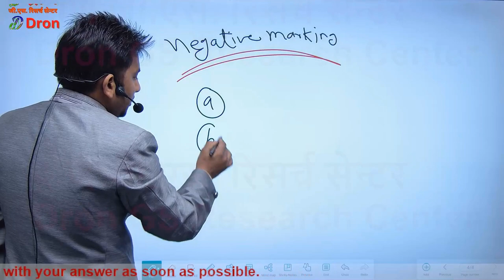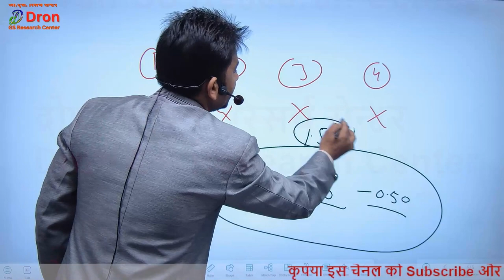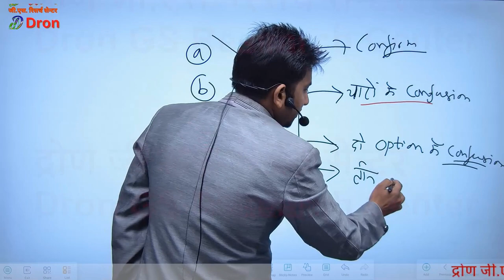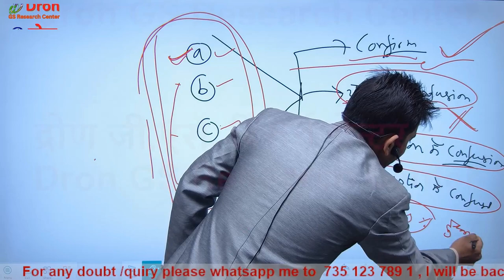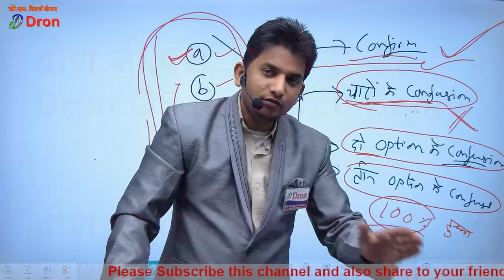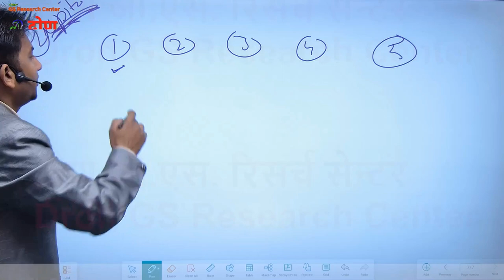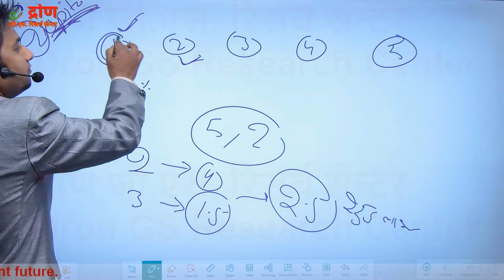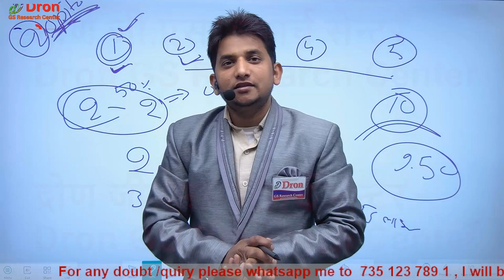Tukka lagane ka sahi tarika । 🥱तुक्का ऐसे लगायेंगे तो 100 % सही होगा । tukka marane ka tarika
इस विडियो में tukka lagane ka sahi tarika के बारे में समझाया गया है।
 This video is about the Information of tukka lagane ka sahi tarika.